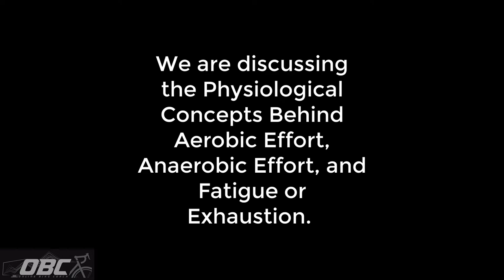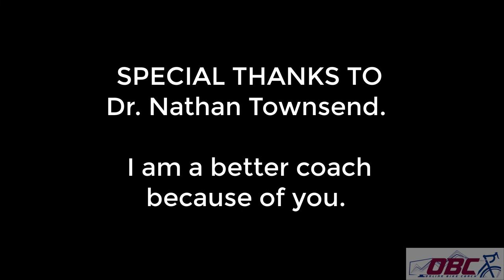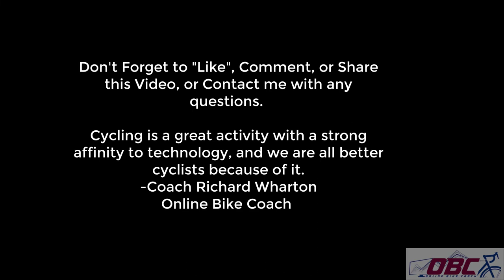Cycling Research Cycling Coach Nathan Townsend Interview Part 2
This is the second half of an interview with Dr. Nathan Townsend, one of the world's best Exercise Physiologists, with an interest and specialty in Cycling. In this video, we discuss Critical Power, Aerobic and Anaerobic fractions, Fatigue, Intensity, alternatives to the Central Governing Theory, and how to get more out of your training, through technology.